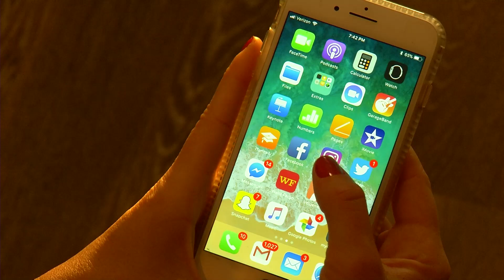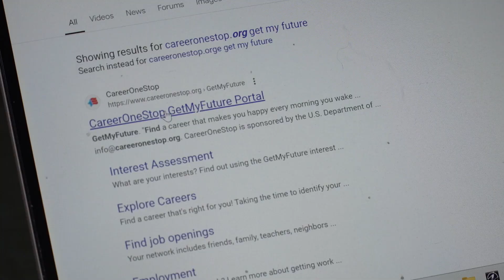BEST JOBS FOR TEENS: EARN, LEARN AND GROW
Nearly six million 16 to 19-year-olds have a job but finding the right balance between schoolwork and earning potential can be challenging. See the top options for teens seeking to make some cash while maintaining their grades.